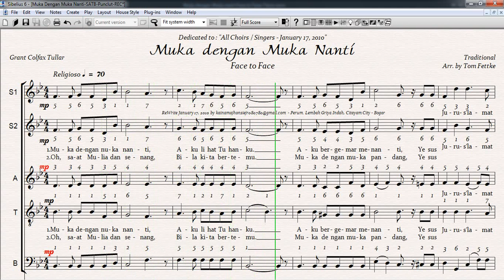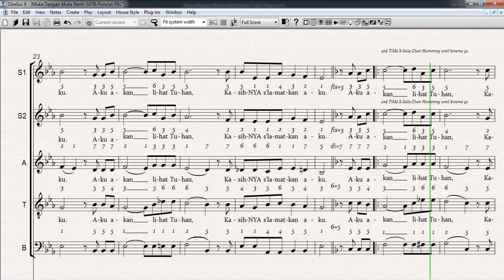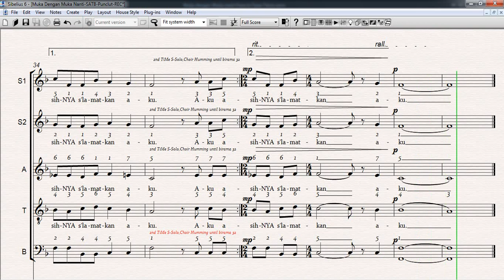Muka dengan Muka nanti - Face to Face - Bass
Choir-SATB